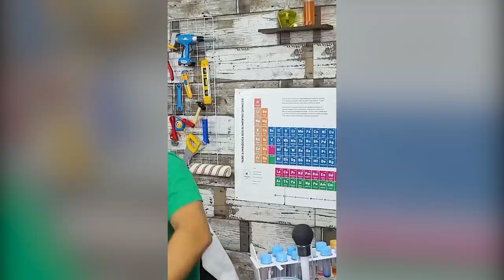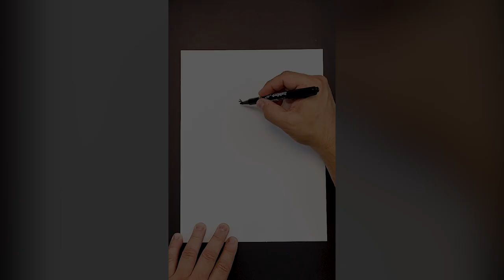BRINCADEIRAS, PIADAS E DESAFIOS NA SUPER MATARONA DE SHORTS DO RONI FICHER!!!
CONSULTE NOSSA LISTA DE SHOWS!!!

LOJA RONI FICHER (CAMISAS, BONÉS OFICIAIS, CANECAS, MASCARAS E MUITO MAIS)